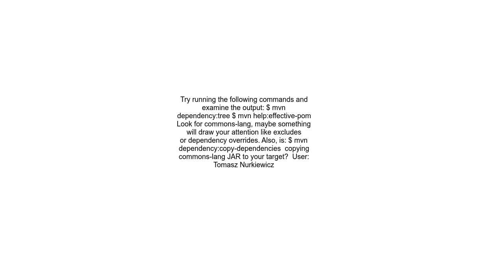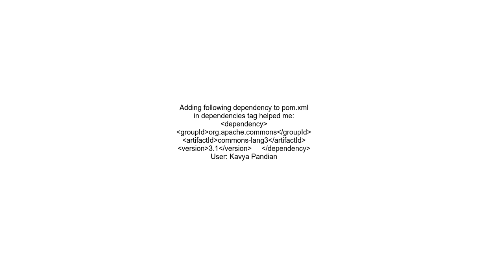Maven package error org apache commons lang does not exist Java